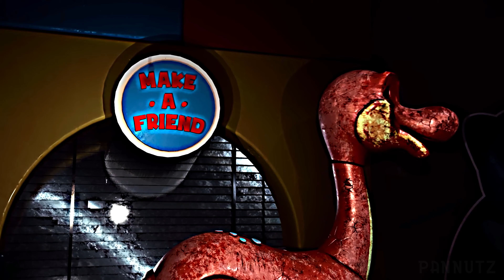Poppy Playtime - memory reboot (edit) 4k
This is a short Poppy Playtime 4k edit. I hope you all like it.